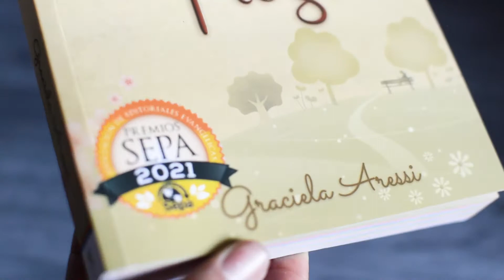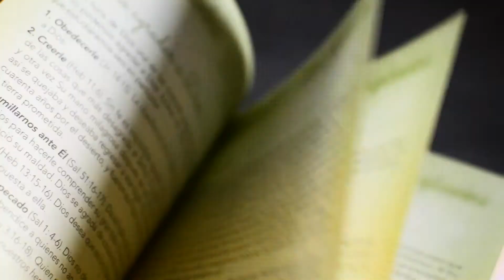A Sus Pies - Meditaciones Diarias Con Jesus - GRaciela Aressi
Detalle del Libro:

A Sus pies, meditaciones diarias con Jesús
A Sus pies es un libro de devocionales temáticos, que te quiere llevar a los pies de Jesús cada día, durante 365 días. Durante este último tiempo, Dios me ha desafiado a estar con Él cada día más. Por eso deseo desafiarte a tener la hermosa experiencia de estar en el silencio con nuestro Padre Dios a Sus pies; de llenarte del fruto del Espíritu Santo, de ese amor que sana todo y que te lleva a que tu vida hable sin palabras y a experimentar el gozo de la relación entre Padre e hija, que supera cualquier circunstancia por difícil que sea, y a sentir esa paz que sobrepasa el entendimiento y la razón.

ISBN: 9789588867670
Dimensiones:
150 x 220 x 20 mm
Peso: 0,521kg
Cubierta: Rustica
Idioma: Español